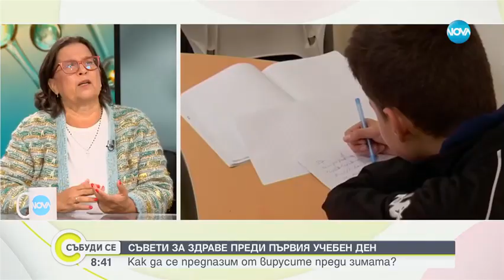Д р Николова Лекарите искаме, когато сме прегледали дете в кабинета, да издадем профилактичната кар